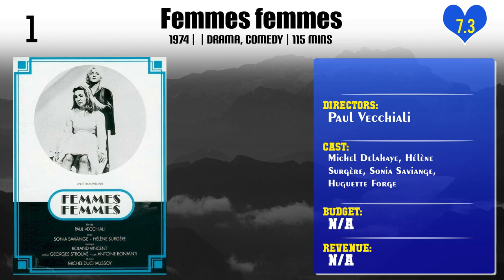Paul Vecchiali | Top Movies by Paul Vecchiali| Movies Directed by Paul Vecchiali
Best Movies of Paul Vecchiali

Find the list of top and best movies directed by Paul Vecchiali
1.The Ceremony
2.Avec sentiment
3.À titre posthume
4.Zone franche
5.À vot' bon cœur
6.Tender Tiger
7.Don't Change Hands
8.C'est la vie!
9.Trois mots en passant
10.The Dunce
11.C'est l'amour
12.Et + si @ff
13.Once More
14.Bareback
15.Drugstore Romance
16.White Nights on the Pier
17.Un soupçon d'amour
18.Trous de mémoire
19.Rosa la Rose, Public Girl
20.Femmes femmes

Please Comment down your favorite movie of Paul Vecchiali